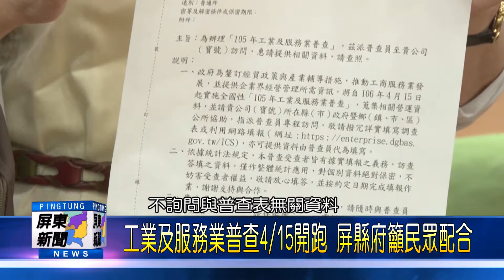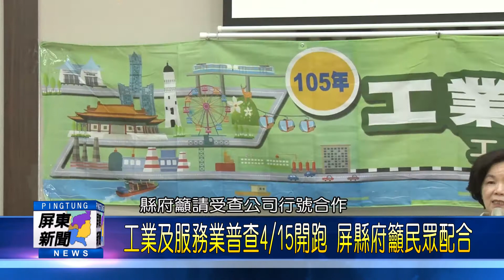106 0414 工業及服務業普查415開跑 屏縣府籲民眾配合